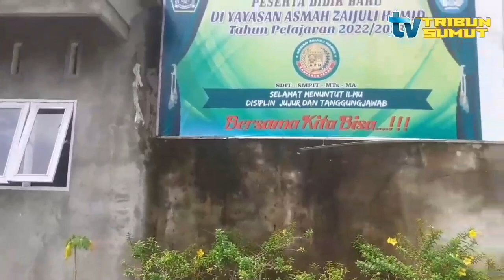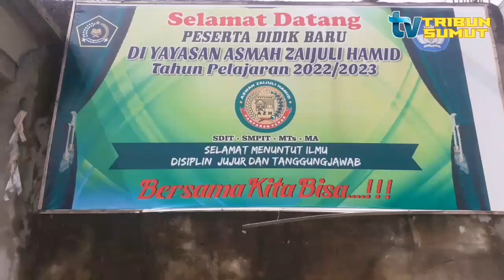Yayasan Asmah Zaijuli Hamid Mengadakan Diklat pembuatan media pembelajaran Berbasis IT.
Hamparan perak,

Rabu 4 Januari 2023, Yayasan Asmah Zaijuli Hamid, jln M . Yusuf Kotok Dsn 4 Desa klambir kec Hamparan perak ,
Mengadakan Diklat pembuatan media pembelajaran Berbasis IT.

Demi maju dan berkembang nya sebuah pendidikan Yayasan Asmah Zaijuli Hamid terus memacu , agar pendidikan khusus nya di hamparan perak lebih berkembang , salah satu nya Yayasan Asmah Zaijuli Hamid mengadakan Diklat media berbasis IT,

Kegiatan Diklat berlangsung di aula Yayasan Asmah Zaijuli Hamid , oleh Nara sumber, Andi Irfandi , SE dari EGE ( Education Gates Enterprise) kegiatan mengundang dari beberapa sekolah, SDN 101744, SDN 104197, SDN 101763, SDN 104199, SD Swasta PAB 9, SD Swasta tribakti, TK Darul Amin, TK Merah putih, RA Nurhasanah, RA AL HUDA,

Kegiatan di buka dgn, Noni Arifah, S.Pd.I, Doa Muhamad Yusuf, Pendiri Yayasan Asmah Zaijuli Hamid , Ibnu Salman S.Ag, M.AP juga menyampaikan Refleksi dan motivasi,
Barang siapa yg hendak menginginkan Dunia maka hendaklah ia menguasai ilmu, Barang siapa  yg menginginkan Akhirat hendaklah ia menguasai Ilmu, Dan Barang siapa yg menginginkan Keduan nya dunia dan Akhirat hendaklah ia menguasai ilmu,, seperti dalam (HR.AHMAD) ucap nya , yg juga Seorang Sarjana Agama ,,,

(TEAM)